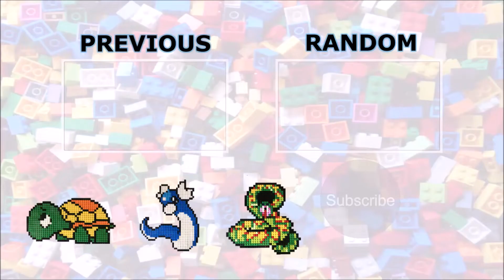Lego Watermelon Build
This is a Lego Watermelon mosaic which I created as a quick video as I made a couple of bigger mosaics.